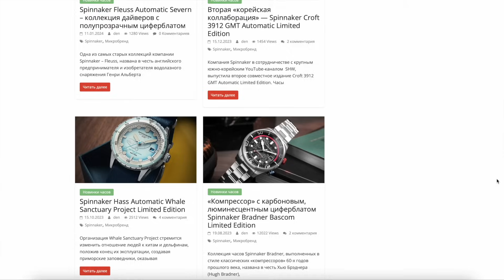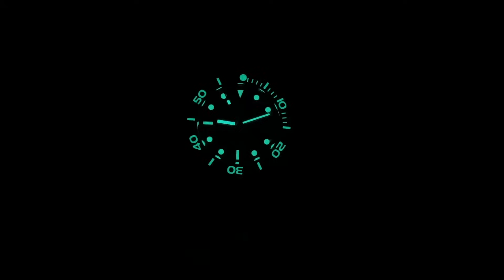ВЕЛИКОЛЕПНАЯ ПЯТЕРКА! НОВИНКИ ОТ МИКРОБРЕНДОВ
Сразу несколько новинок от микробрендов Spinnaker и Nubeo!